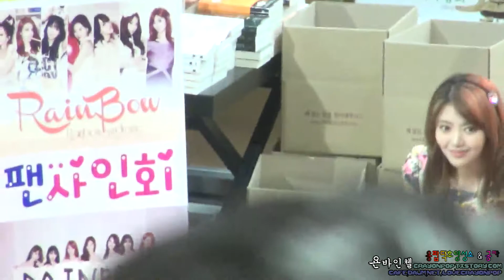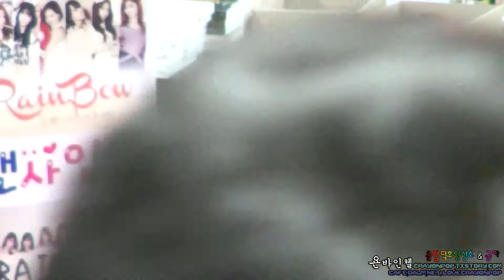130323 레인보우 반디앤루니스 팬사인회